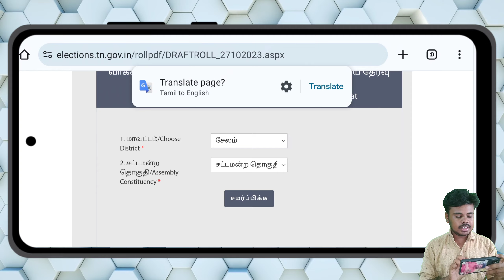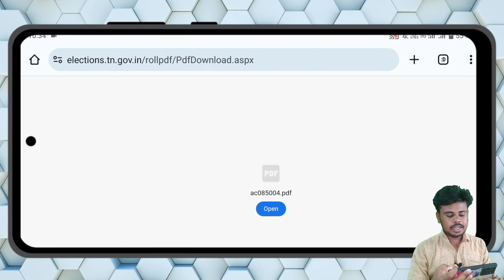How to Check 2024 Voter Name List || Voterlist || Check Online Voter List Name || Gk Tech Info